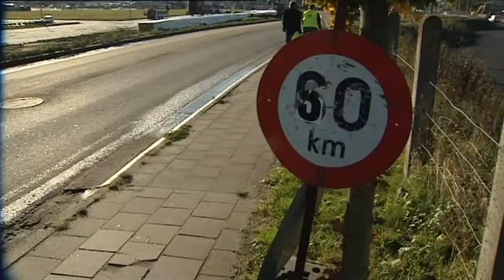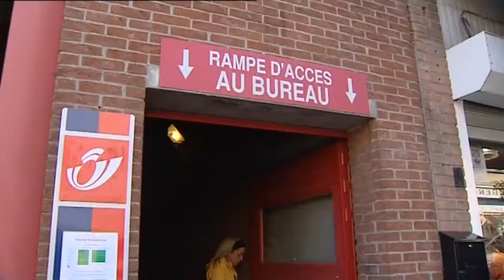Handicap et vous ?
C'est la question que pose la Province de Hainaut aux Hainuyers à travers une série d'animations dans les villes et communes.